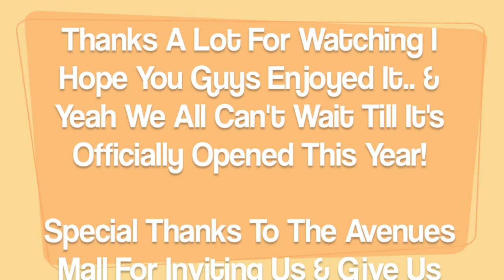The Avenues Mall Phase III (HD)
This A Short Movie Of The Avenues Mall Phase III Recorded Last March In The Bloggers Event. Many Thanks To The Avenues Mall For Inviting The Bloggers & Giving Us The Opportunity To See & Blog About The New Amazing 3rd Phase Of The Mall!

Thanks Again!